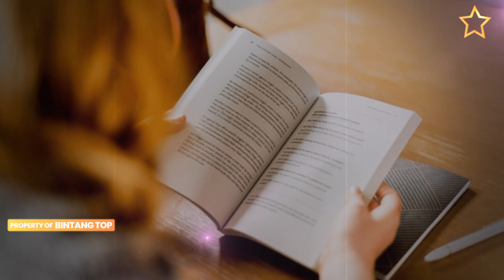Diisukan sudah Rujuk, 7 perjalanan cinta Prabowo dan Titiek Soeharto terpaksa berpisah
kisah cinta Prabowo Subianto Dan Titiek Soeharto yang konon berpisah akibat beda pandangan politik